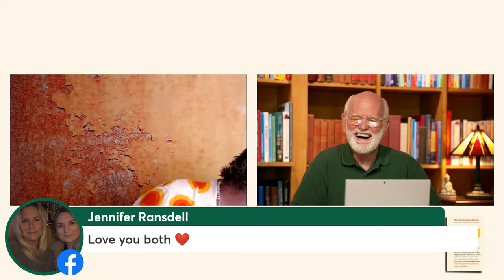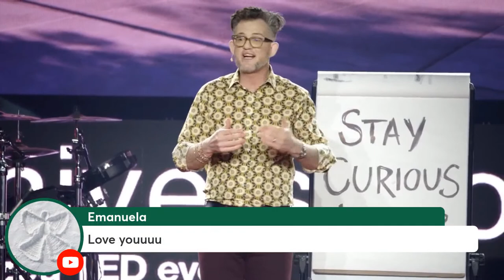How To Begin - Michael Bungay Stanier & Marshall Goldsmith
Join me and Michael Bungay Stanier as we discuss his new book How to Begin!

Michael Bungay Stanier helps people be a force for change.

He’s best known for his book The Coaching Habit which has sold close to a million copies and has thousands of 5-star reviews online. His latest book How to Begin helps people find the clarity and courage to take on a Worthy Goal and start something thrilling, important and daunting.

This is going to be an amazing, funny and insightful conversation. You don't want to miss this!